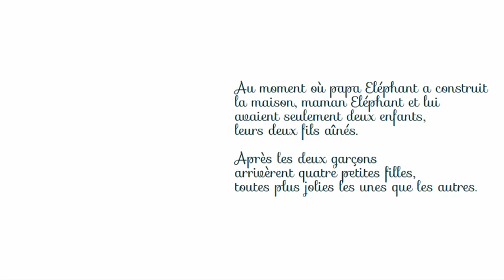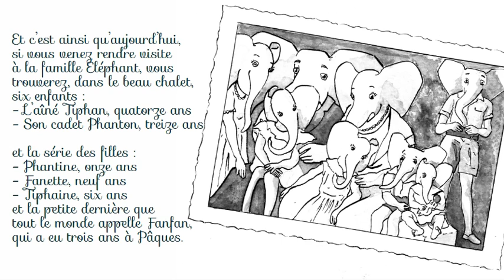Histoire pour enfants - Les Six Bougies - Livre animé et audio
Un conte animé pour enfants en compagnie de la famille Éléphant ! La jeune Tiphaine fêtera prochainement son anniversaire, elle va avoir six ans. Parents et enfants s'affairent en secret à la maison, mais c'est difficile de rester discret avec une petite Tiphaine très remuante. A chaque fois qu’un membre de la famille commence à préparer l’anniversaire, Tiphaine arrive… Il va falloir beaucoup ruser pour garder le secret et le plaisir de la fête ! La famille va-t-elle réussir à offrir une fête surprise à Tiphaine ? Quel cadeau ont-ils prévu pour lui faire plaisir ? Histoire animée et racontée par « Ecoute une histoire », 38 pages.

Les + de l'histoire :
Cette histoire pour enfants est une belle manière de leur apprendre que parfois, une petite attention vaut mieux qu'un énorme cadeau !

La Cigale et La Fourmi - Fable de La Fontaine - Histoire gratuite

• WHISPERIES est la plus grande bibliothèque de livres numériques animés et audio pour les petits et les grands enfants. Partagez un moment de détente et de plaisir avec vos enfants en découvrant des histoires de princesses, de sorcières, des contes, des légendes mais aussi les éternelles fables de La Fontaine... Et bien d'autres merveilles !